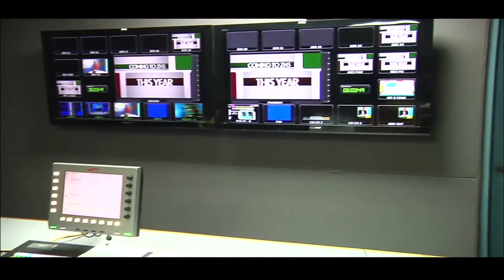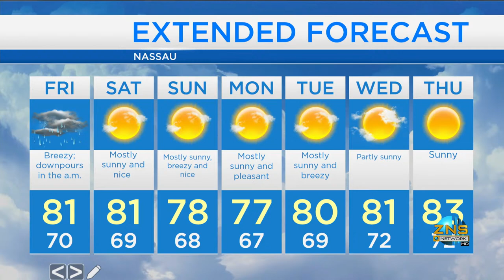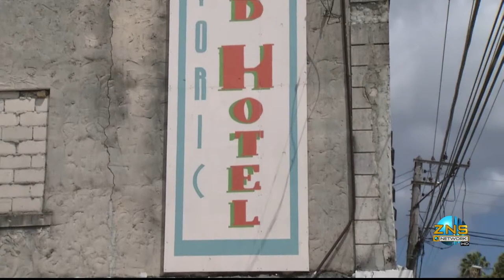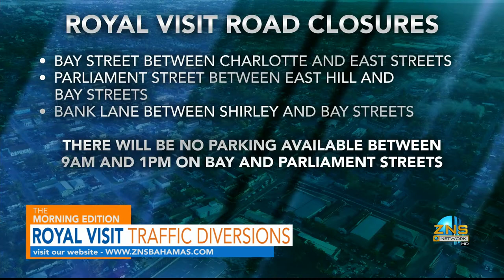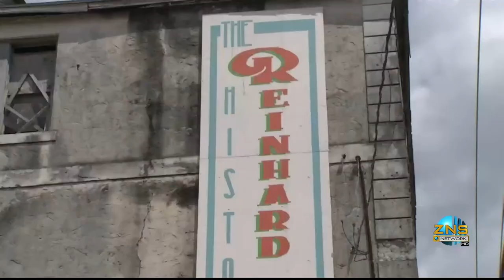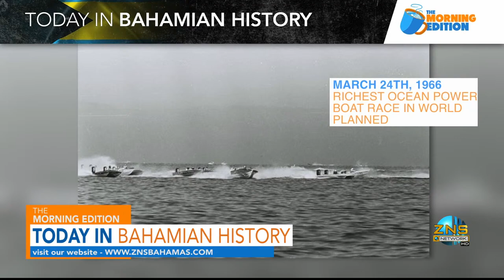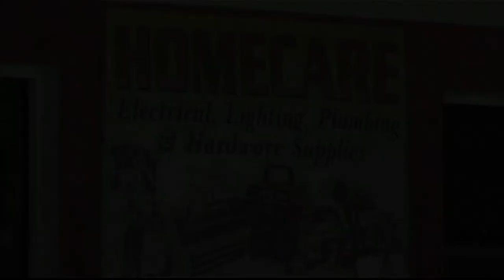The Morning Edition - March 24th,2022